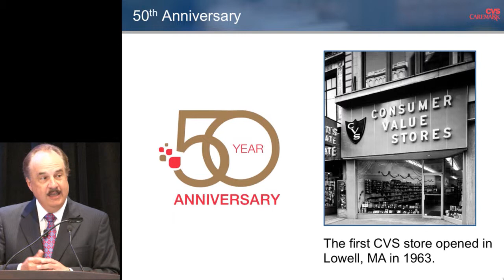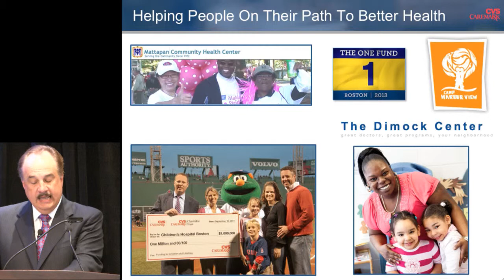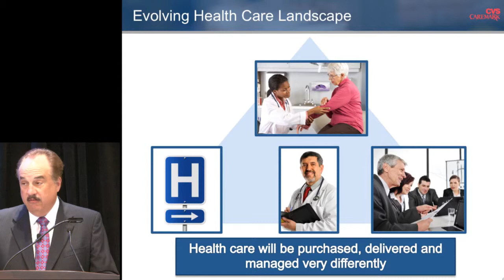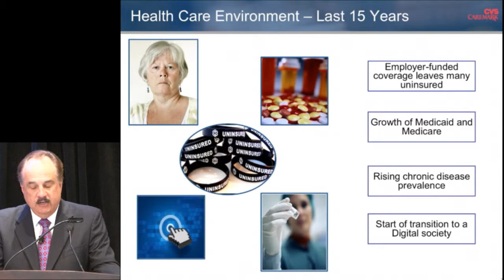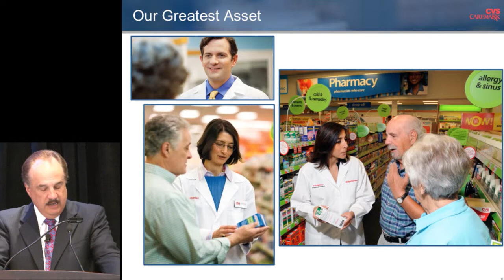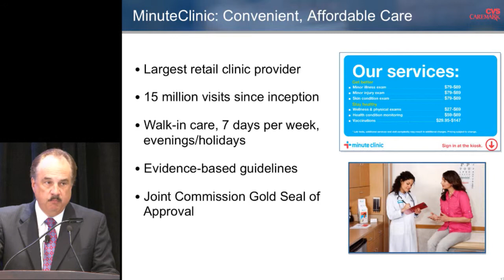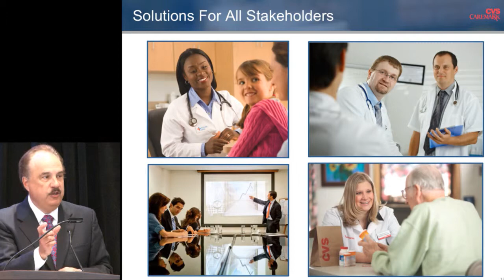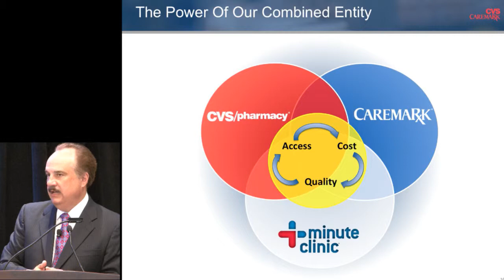Northeastern CEO Breakfast -- Larry J. Merlo, CVS Caremark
The CEO Breakfast Forum is Northeastern's signature CEO speaker series.